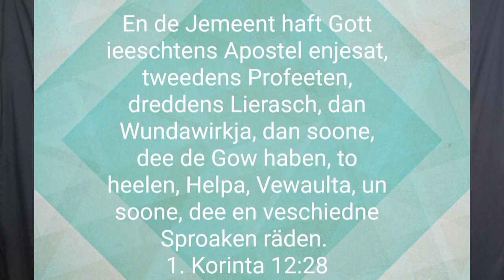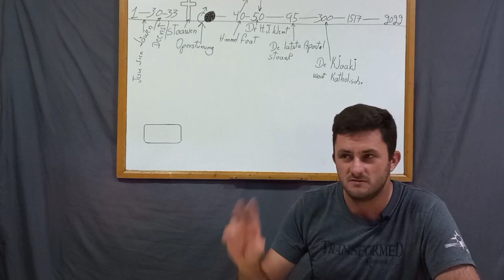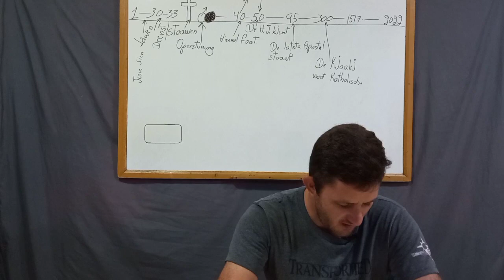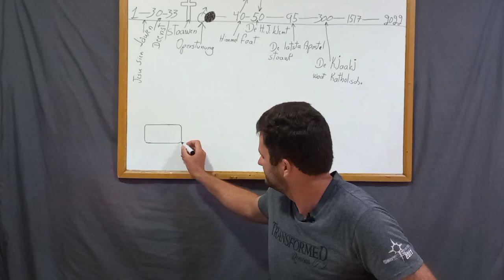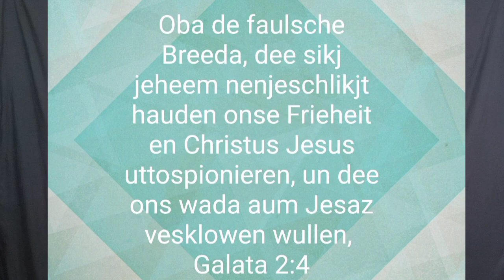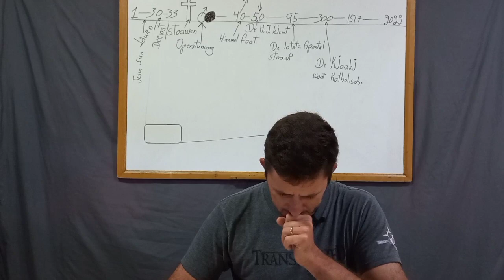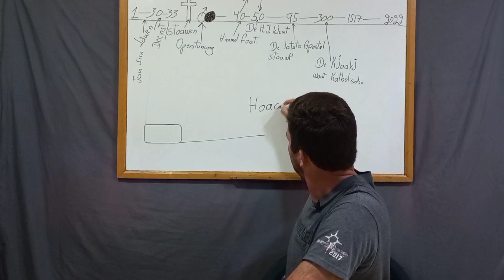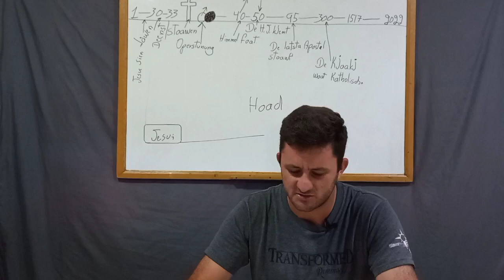Eene Klauss Äwa De Gowen #4